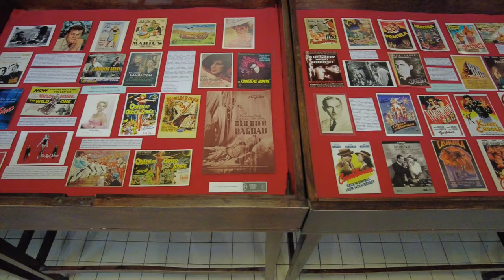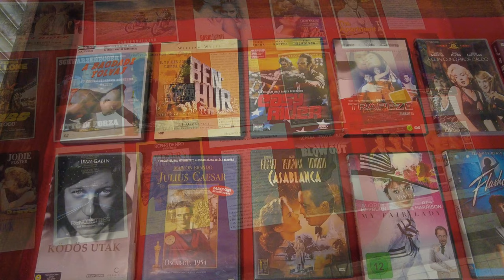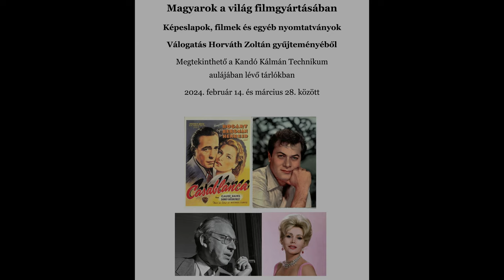Magyarok a világ filmgyártásában - kiállítás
Horváth Zoltán kiállítása Kecskeméten 2024-ben.

Zene: As Time Goes By